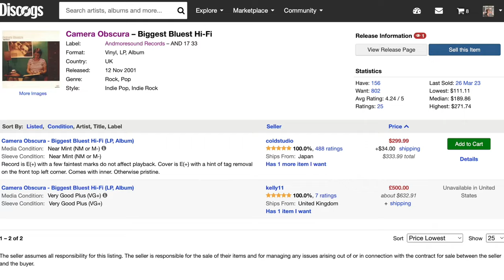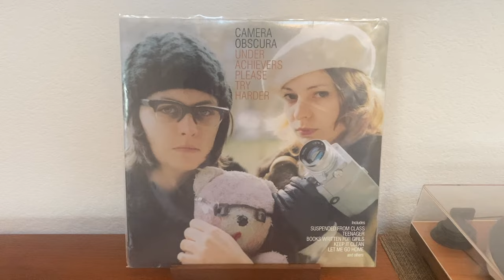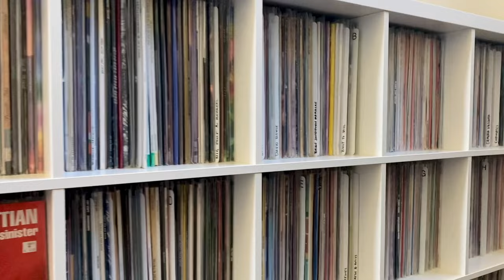5 Reasons You Should NOT Start a Vinyl Record Collection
Obviously I love collecting records, and I've been doing it for a long time. However, if you have yet to start a vinyl record collection, here are five reasons to give you pause and why you should maybe reconsider that decision. From limited availability to the increasing cost of vinyl and equipment, at the very least you should know what you're getting yourself into. Take it from me: I have been collecting vinyl for over 25 years and have more than 2,800 albums, singles, and EPs in my collection!

0:00 You Should Rethink This Decision
0:35 Limited Availability & Scarcity
1:39 Fragility & Maintenance
3:01 The Expenses
4:36 Storage & Space Requirements
5:27 Inconvenience of Transport
6:15 Should You Really Start a Collection?